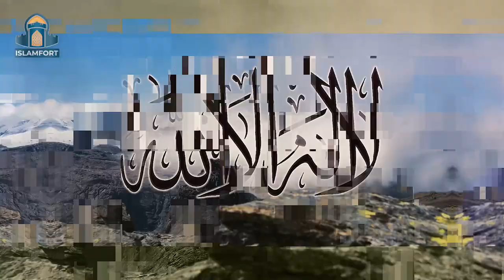Kalma Tayyaba Ka Sahi Maina or Mafhoom, Tawheed ki fazeelat || Sheikh Abdullah Nasir Rehmani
ننانوے گناہوں کے رجسٹر کے مقابلہ میں ایک کلمہ توحید بھاری پڑگیا۔
جس کی زبان پر مرتے دم کلمہ جاری ہوا اس کا ٹھکانا صرف جنت ہے۔
کلمہ صرف زبان سے پڑھنا کافی نہیں بلکہ اس کے تقاضوں کا علم حاصل کرنا ضروری ہے۔
کلمہ کا علم کیا ہے؟
کلمہ میں نفی اور اثبات کا کیا مطلب ہے؟
توحید کے بہت سے فضائل اور  برکات جانیٗے۔۔۔